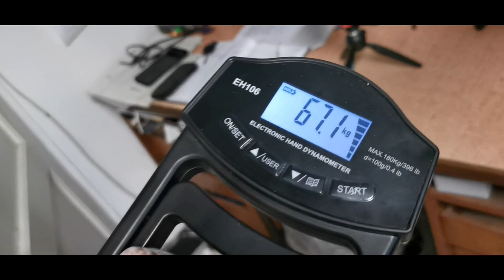Dávid Vanessza: 140kg-os kőgolyó ismét fent | Zsilák Szilveszter: Kőgolyó egyéni rekord | Vl. 170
Dávid Vanessza és Zsilák Szilveszter ismét nálunk edzettek! Ezen az edzésen sem maradtak el az egyéni csúcsok! Több tonnát mozgattak meg ketten összesen!